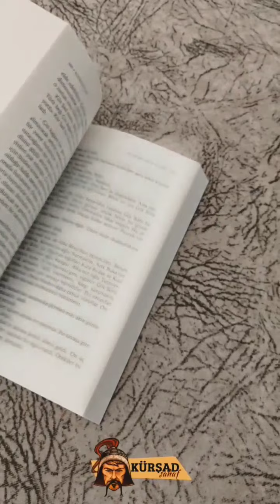Çok kan dökülecek ama, büyük Gök-Türk devleti kurulacaktır!